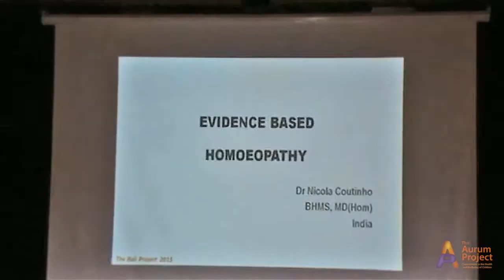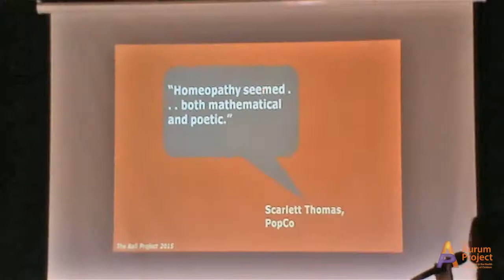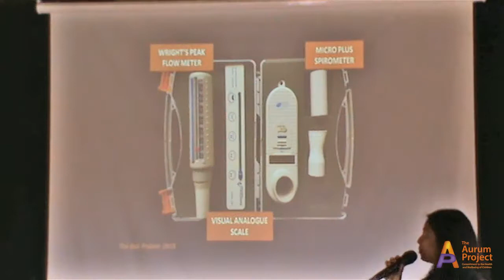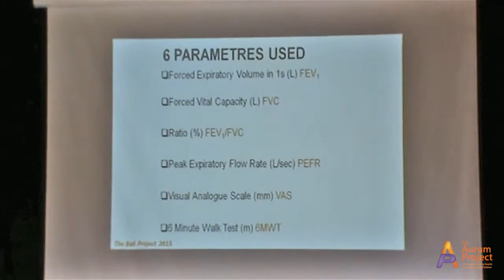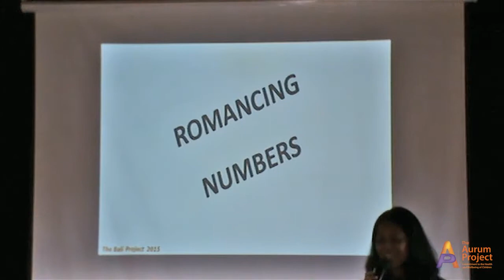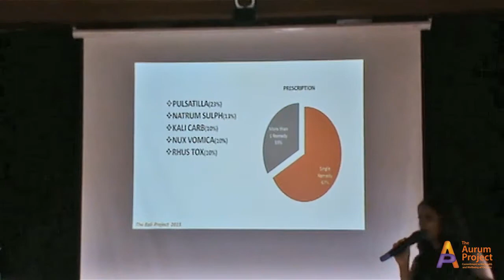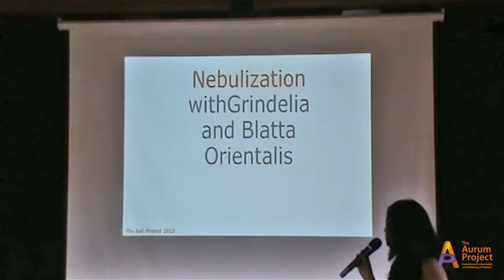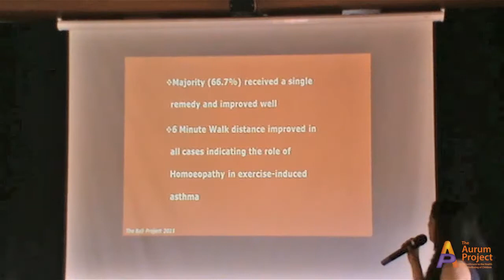Dr Nicola Coutinho: Homeopathic research into treatment for asthma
Dr Nicola Coutinho presented an overview of the changes in asthmatics pre and post homeopathic treatment. These changes were objectively and statistically analysed through parameters that can’t lie: Pulmonary Function Tests. This presentation is from the Bali Project seminar 2015.